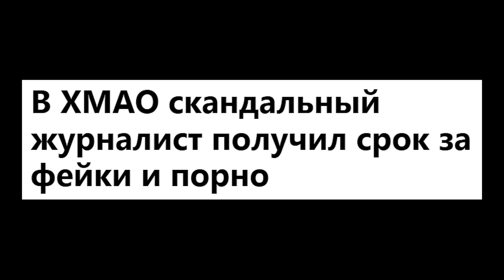УГРОЗА УБИЙСТВОМ? или УДАЧКИ ВАМ 2023.01.20 Сургут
через час после выхода видео
поступили два звонка с признаками угрозы убийством

на ты или на вы?

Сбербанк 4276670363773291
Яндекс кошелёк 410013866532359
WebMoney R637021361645